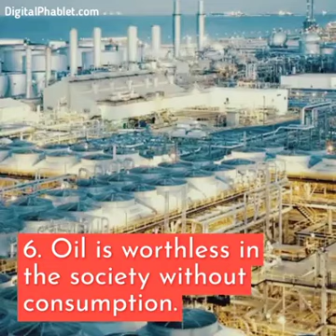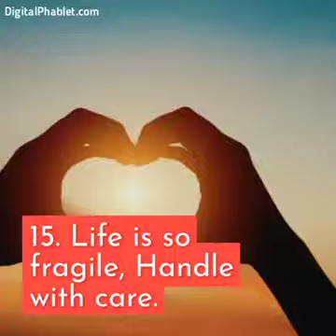What Did Covid-19 Teach You as a Lesson